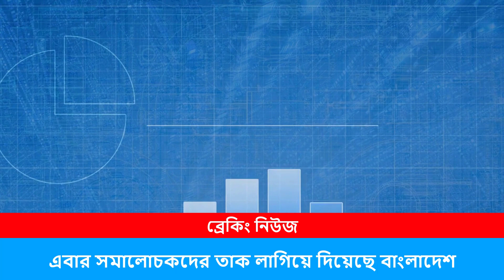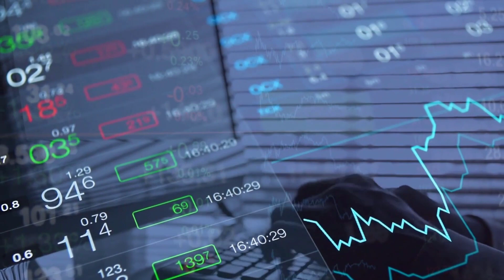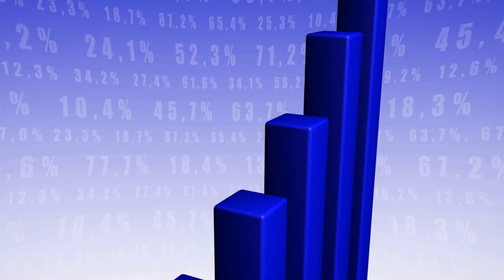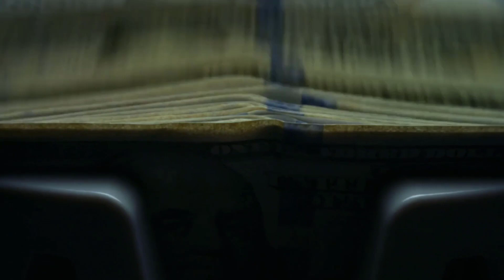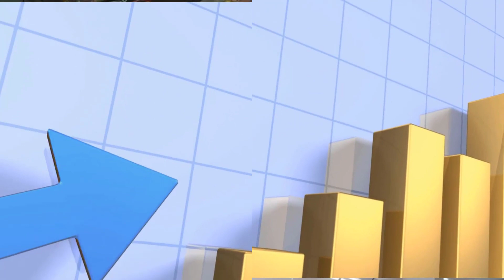ভারত একমাত্র পরাশক্তি নয় এবার নয়া পরাশক্তি এখন বাংলাদেশ !! Bangladesh Economic Super Power